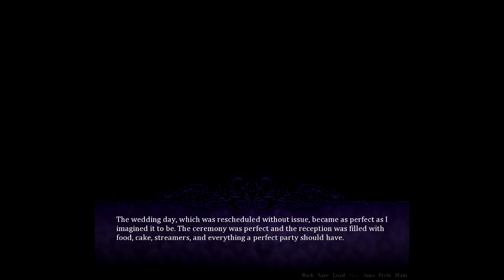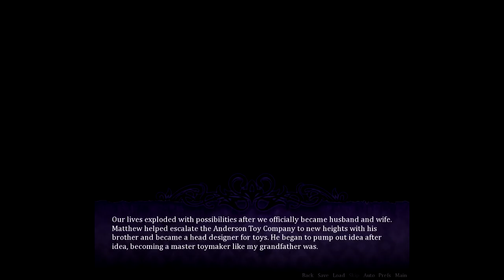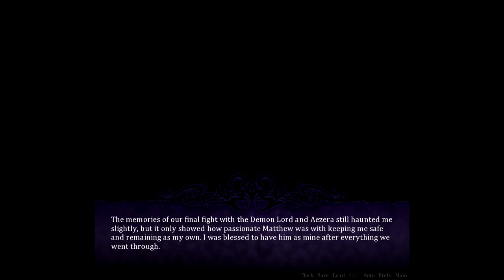The Absolute Best ^_^ ~ SEDUCE ME 2 [MATTHEW] ~ FINALE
Welp, turns out my bad feeling was warranted. What a crazy final battle! DX Still, I'm relieved that these two managed to make it though in one piece and have the sweet ending they deserved. ^_^